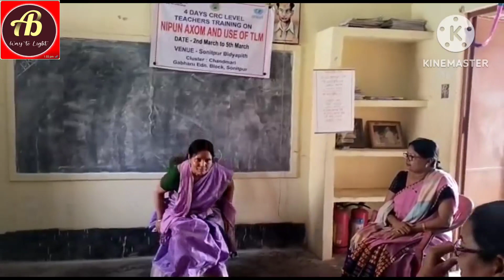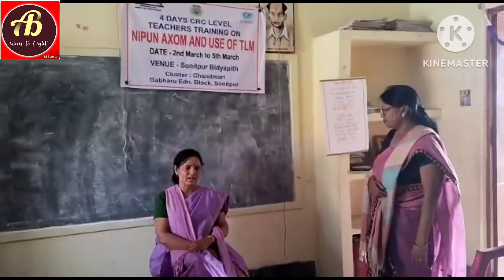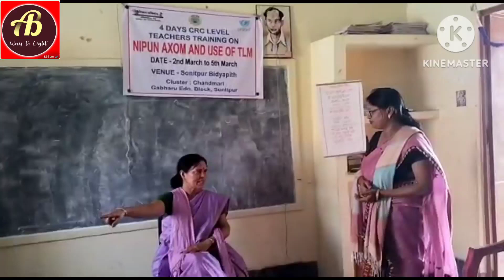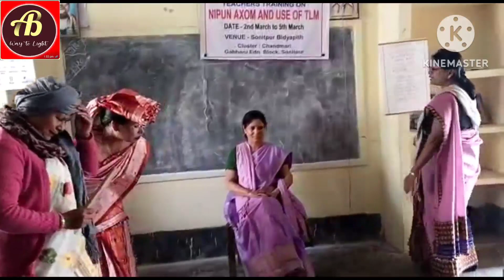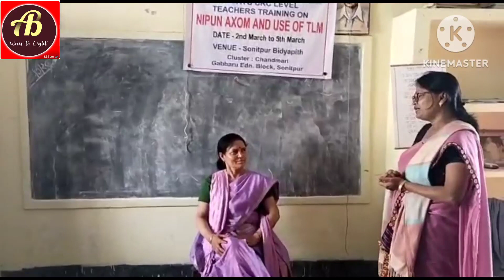Role play in FLN Training/ সাধু:ৰজা আৰু ভাটৌ চৰাই